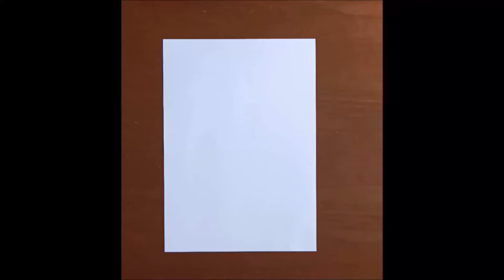Cicala Origami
Margherita ci mostra come realizzare una cicala con la carta
Visita il sito ondivaghiamo.unipv.it per altri esperimenti.
Prodotto del progetto di Servizio Civile Universale "Volontari tra STEM e STEAM"